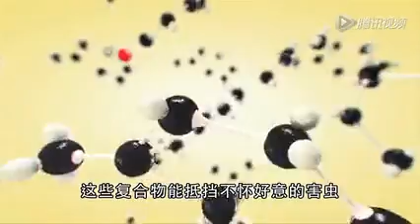What is essential oil